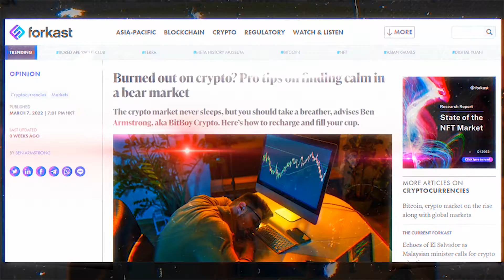CD3D DEX Debut Sale Teaser 3-29-22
Get hype. Then get your bid READY.